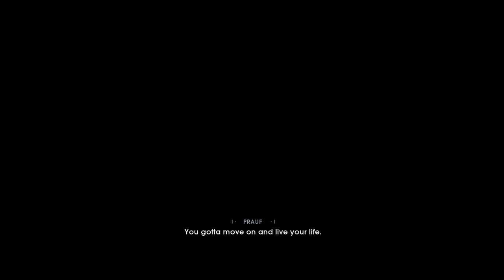STAR WARS Jedi Fallen Order™ Part 1